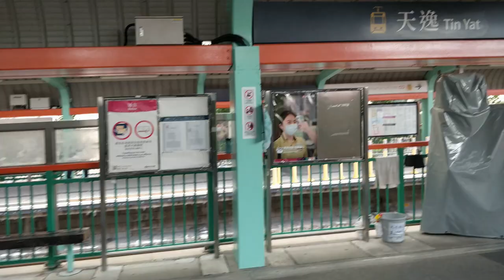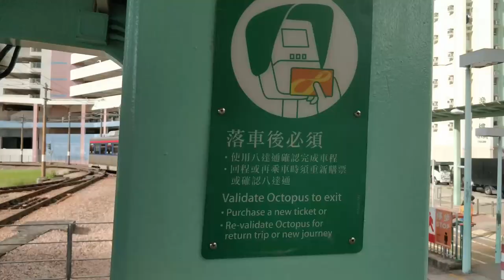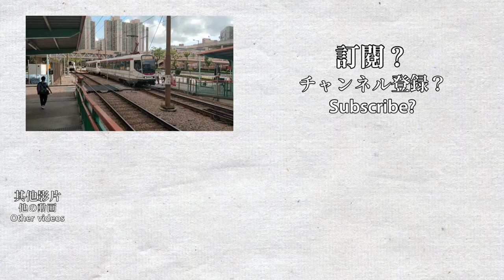【🚈車站短攝】輕鐵天逸站 LRT Tin Yat Stop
所有天水圍的輕鐵路線都使用本站，其中3條路線以本站為總站，分別是751，761P及751P綫，但751P綫只在繁忙時間開出，而705和706綫則途經此站。